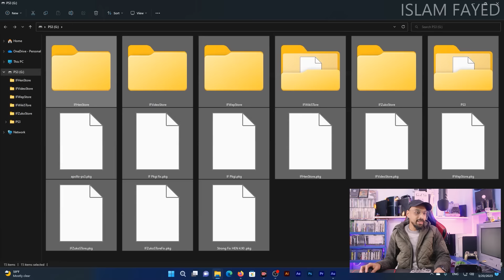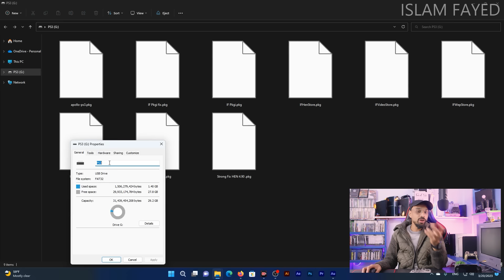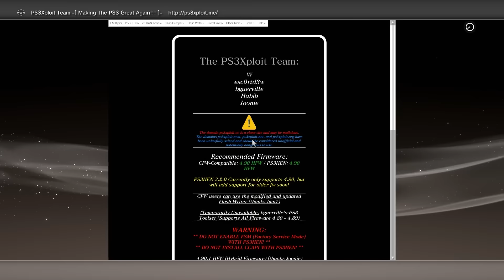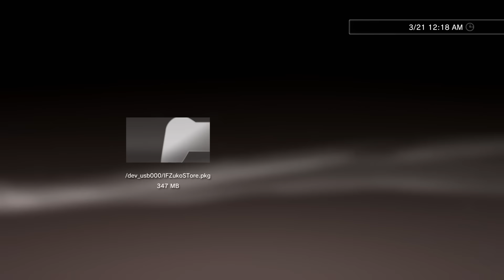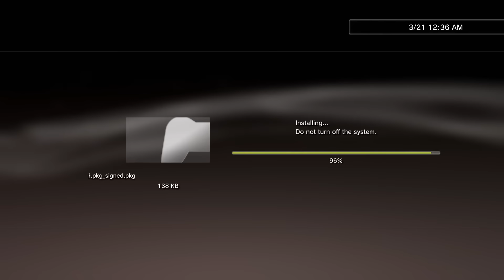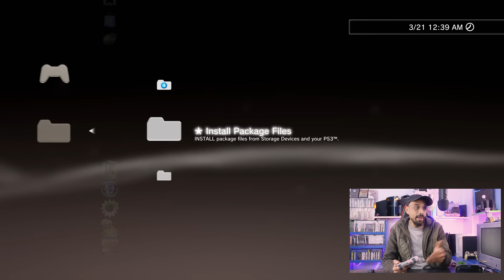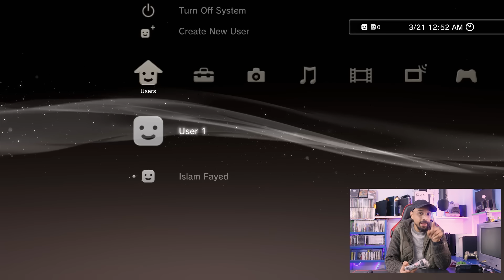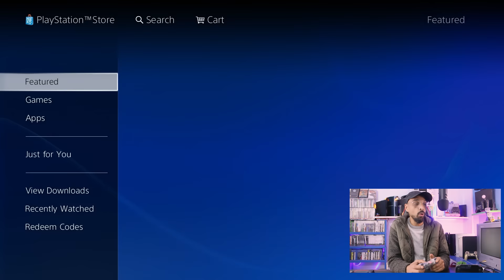لو عندك PS3 4.90 مبروووك عليك كل المكتبات دي !! حل مشاكل الحساب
تعرف على كيفية التسجيل على PS بجودة 4K UHD جودة ممتازة

الصفحة الرسمية علي الانستغرام  Instagram
الصفحة الرسمية علي فيس بوك Facebook